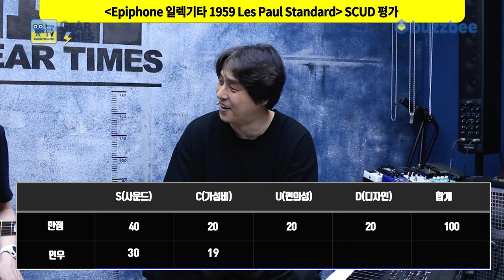[GearTimes 3997회] 에피폰 Epiphone 일렉기타 1959 Les Paul Standard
에피폰 Epiphone 일렉기타 1959 Les Paul Standard

0:00 오프닝
4:25 스펙(Spec)
5:54 사운드 테스트(Sound test)
12:02 시연 (Demo)
13:22 한줄평
14:15 점수